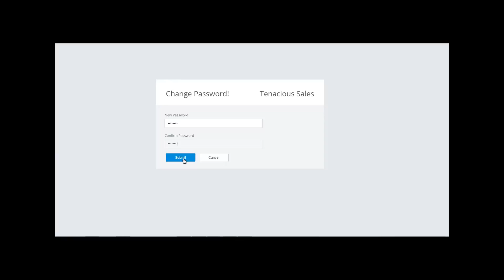How to Reset Password of Partner Account in Tenacious Sales CRM?